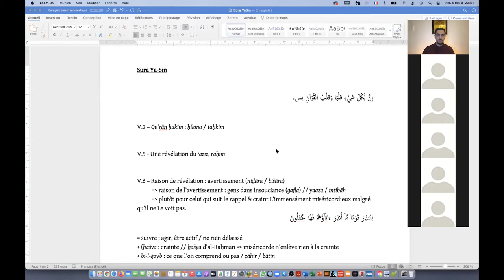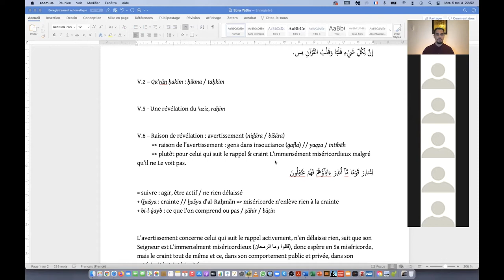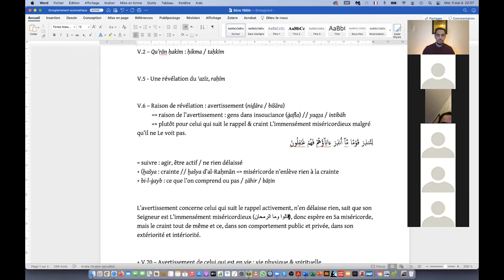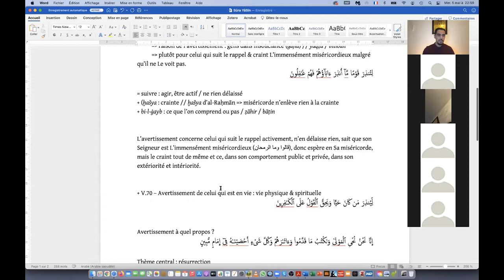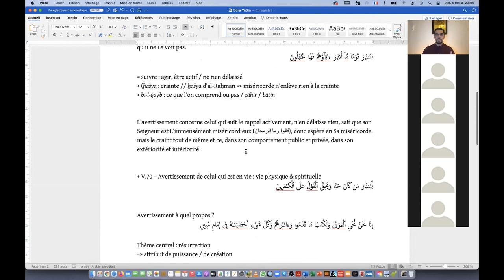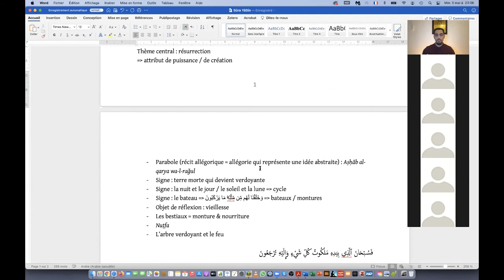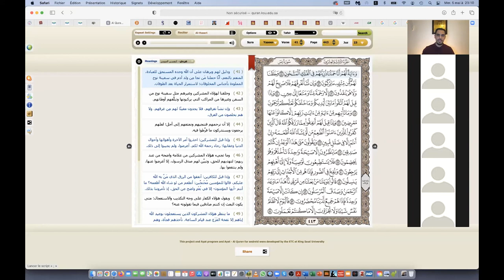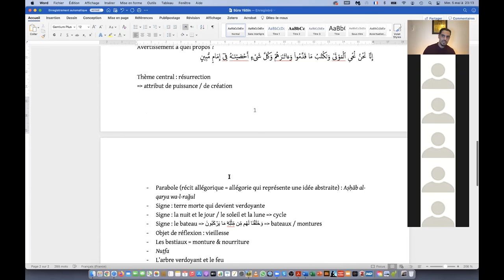Clés de lecture pour sourate Yā Sīn